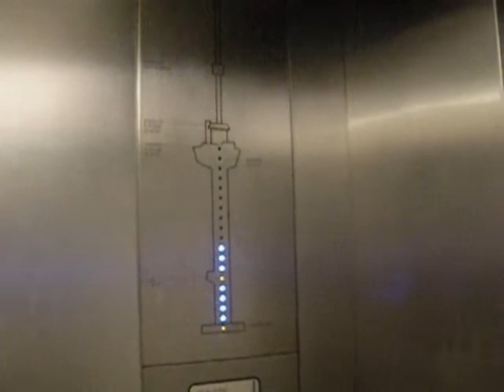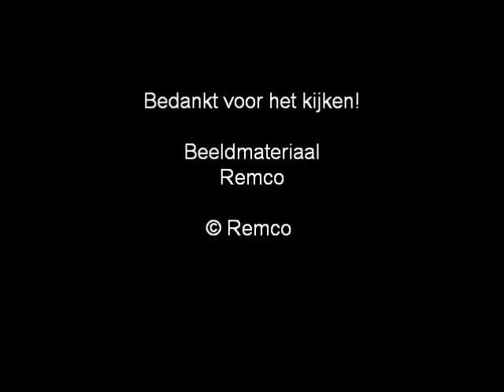Euromast Rotterdam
Bezoekje aan de Euromast hoge uitkijktoren 185 meter

samen met  rens, tim, jeroen en jumpnik

Jongens was leuk op de euromast!